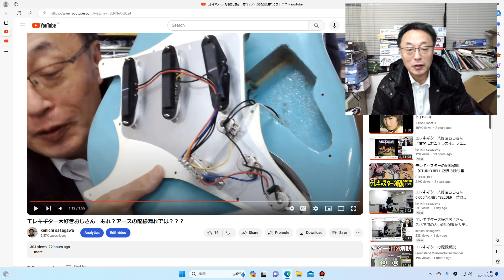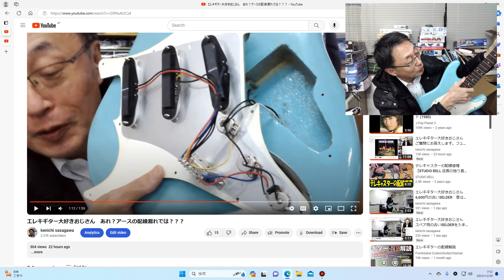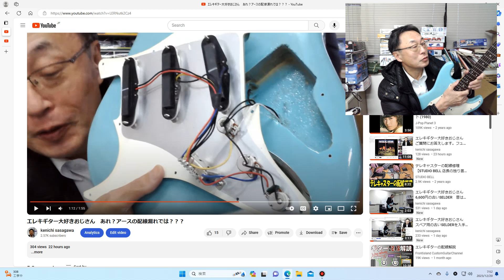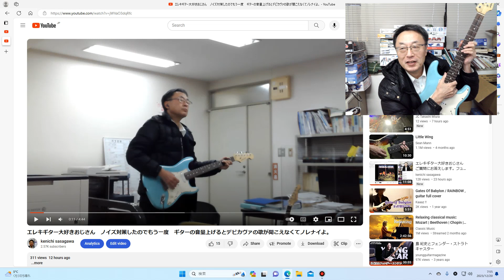エレキギター大好きおじさん 無事、ノイズを低減できました。感謝